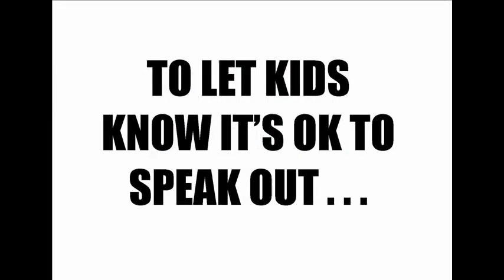Southwell Primary School Minute of Noise: The Global Good Foundation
Here is a Minute of Noise from Southwell Primary School!